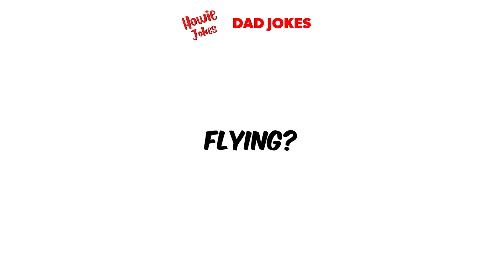Laugh Until You Cry: The Ultimate Dad Jokes Showdown!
Hey there, folks! Are you ready to witness the ultimate showdown of dad jokes? Well, buckle up because we've got a hilarious compilation video that will make you laugh until you cry. That's right, it's time for "Laugh Until You Cry: The Ultimate Dad Jokes Showdown!"

We've scoured the internet to bring you the best of the best dad jokes, so you can sit back and enjoy the comedic genius of dads everywhere. And trust us, these dads did not disappoint. From classic one-liners to groan-worthy puns, this dad jokes compilation has it all.

We kick things off with a classic dad joke that will make you groan and laugh at the same time. And that's what dad jokes are all about, folks - taking something so cheesy and making it hilarious.

But we're just getting started. We've got jokes about animals, like "What do you call a fish wearing a bowtie? Sofishticated." And we've got puns about food, like "I told my wife she was drawing her eyebrows too high. She looked surprised." These jokes may be silly, but they'll have you rolling on the floor with laughter.

As the video progresses, the jokes get even better. We've got one-liners like "I'm on a whiskey diet - I've lost three days already." And we've got puns like "I used to have a job at a calendar factory, but I got fired because I took a day off." Trust us, folks, these jokes are gold.

One of our favorite jokes in the video is a real gem. "Why don't oysters give to charity? Because they're shellfish!" It's a joke that's both clever and silly, and it's delivered with such a straight face that you can't help but burst out laughing.

But we don't want to spoil all the jokes for you - you'll have to watch the video to see them all. Trust us, it's worth it. This dad jokes compilation is the perfect antidote to a bad day. Whether you're feeling down, stressed out, or just in need of a good laugh, this video will do the trick.

So what are you waiting for? Click that play button and get ready to laugh until you cry. This dad jokes compilation is guaranteed to brighten your day and leave you with a smile on your face. And who knows, maybe you'll even pick up a few jokes to use on your own kids. Just be prepared for the eye rolls and groans that come with the territory of being a dad.